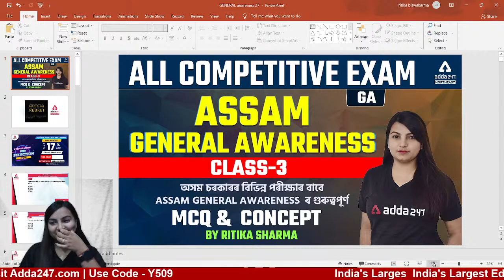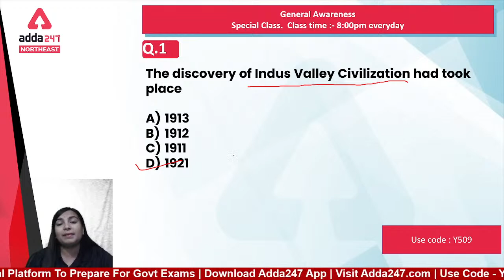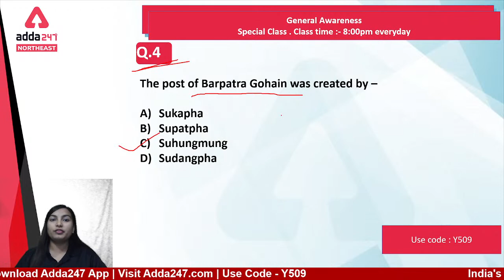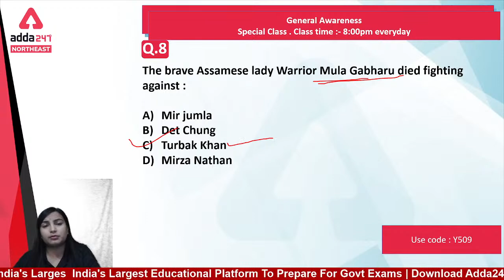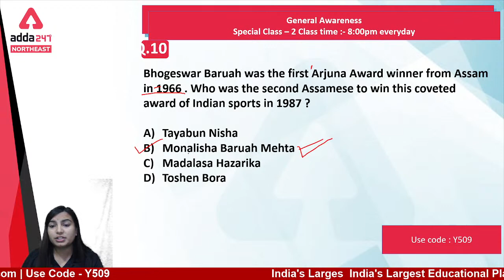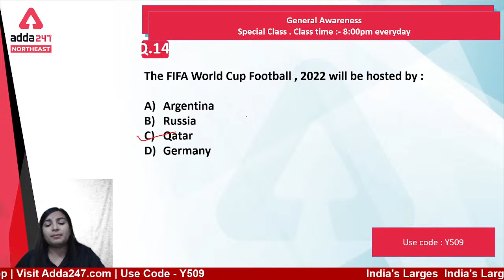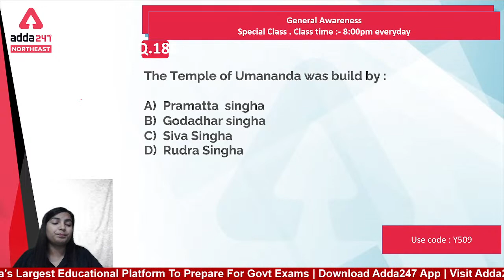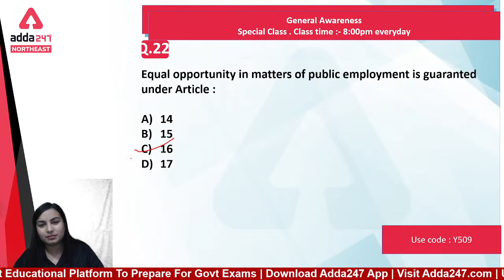For All Assam Competative Exam l ASSAM GENERAL AWARENESS | MCQ & CONCEPT | Class -3 | Adda247 NE